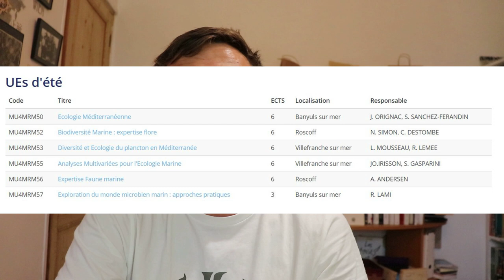COMMENT DEVENIR BIOLOGISTE MARIN : mon parcours, mes conseils et plus encore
Bonjour à toi jeune étudiant, tu es perdu et ne sait pas quels sont les parcours permettant de travailler en Biologie marine ? Voici une vidéo qui te permettra de mettre plus de sens dans tes recherches , tu y trouvera mes conseils ainsi que mon parcours de jeune biologiste marin.

Les différents masters en Sciences de la Mer:
Paris

Time code :

00:00 - Intro.

00:33 - Mon parcours.

16:15 - La "Biologie Marine".

17:53 - Les Masters en Sciences de la Mer.

19:24 - Mes conseils.

26:36 - La thèse.

27:48 - Le mot de la fin.